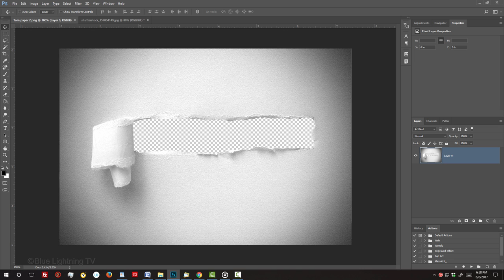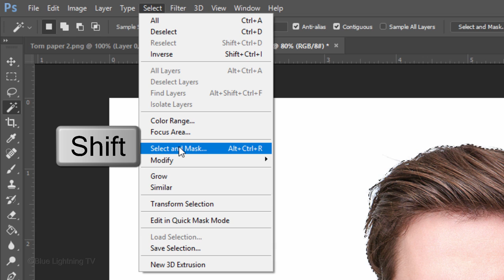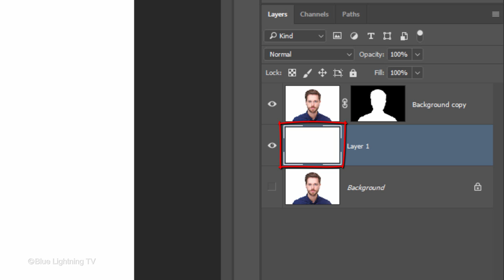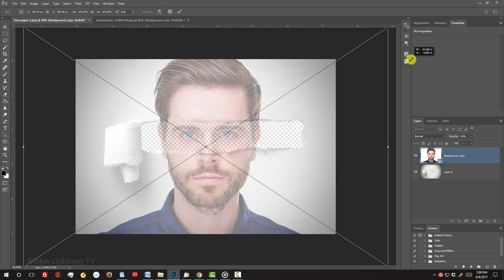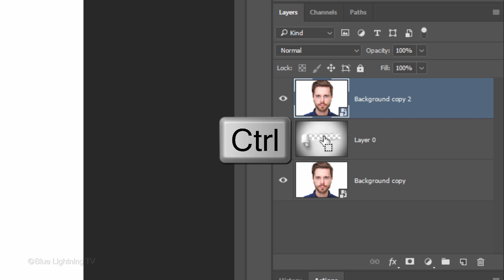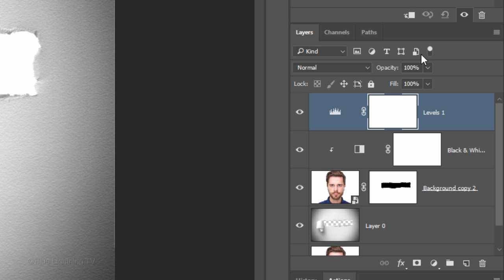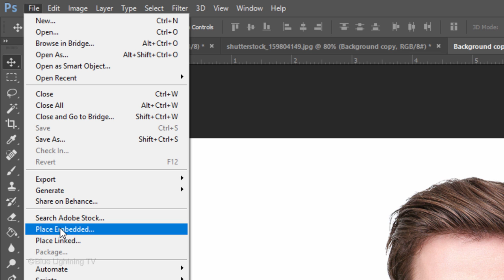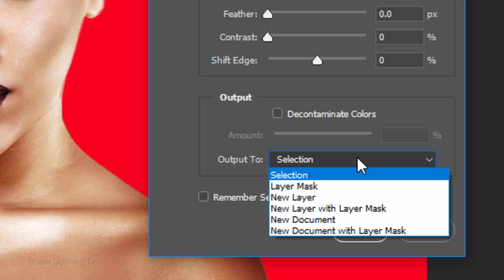Photoshop Tutorial: How to Quickly Create a Cool-looking, Torn Paper Portrait.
Photoshop CC 2017 tutorial showing how to quickly create a cool-looking, torn paper portrait.

Image IDs:  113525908, 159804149, 94063786